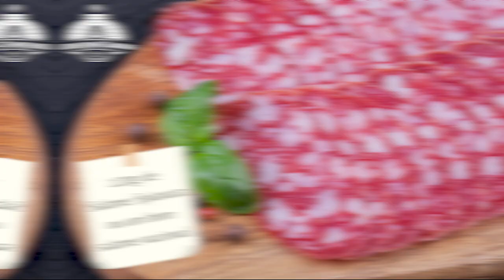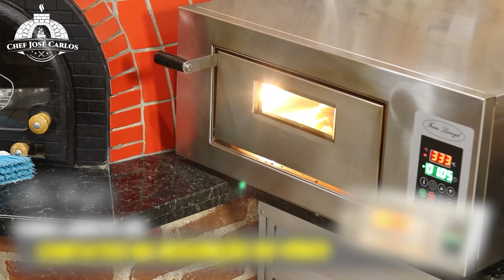O segredo obscuro por trás da deliciosa pizza de salame!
Pizza de Salame Spianata Romana! Essa receita é de dar água na boca! Essa pizza de salame é uma de minhas pizzas favoritas! Trago até vocês o segredo para o preparo de uma pizza fantástica, coberta com a  Spianata Romana e Muçarela de Búfala. Spianata é uma espécie de salame de forma plana, originária de Roma,  feita com carne suína magra, finamente moída e temperada com pimentas, sal e outros temperos italianos.

🍕🤌CURSO "MESTRE DAS PIZZAS ITALIANAS"! Após diversos cursos e encontros na Itália com alguns dos maiores Mestres das Pizzas, 18 meses de muito trabalho, estudos e  laboratórios , preparei um curso fantástico com tudo que há de mais importante no cenário das pizzas italianas! Através de 87 videoaulas, 16 aulas bônus, suporte personalizado e material de apoio, trago o mundo das pizzas italianas até você! Posso garantir que é o curso mais completo sobre as pizzas italianas!

Este e-book traz uma seleção de suas 50 melhores receitas, ao longo de seus 36 anos, na gastronomia. São as receitas de maior sucesso, valiosas, receitas “coringas” para o dia a dia e diversas ocasiões. Pizzas, lanches, pratos especiais, salgados e sobremesas incríveis que, com toda certeza, farão muito sucesso com seus familiares, amigos ou clientes.
- Bacalhoada Portuguesa
- Biscoitos de Natal
- Bolinho Caipira
- Bolinho de Bacalhau
- Bolinho de Chuva
- Bolo de Cenoura
- Calzone Napoletano
- Caponata Siciliana
- Chocotone e Panetone Italiano
- Colomba Pascal
- Coxinha de Frango
- Crostini
- Esfiha Fechada
- Esfiha Sírio Libanesa
- Frango Frito Coreano
- Frango Frito KFC caseiro
- Hambúrguer Gourmet
- Mascarpone
- Massa de Panqueca
- Massa de Pizza Básica Perfeita
- Massa de Pizza 100% Integral
- Massa de Pizza Italiana Longa Fermentação com Biga
- Massa de Pizza Italiana Longa Fermentação
- Massa de Pizza sem Glúten
- Molhos Pestos
- Muçarela Fresca
- Pão Caseiro
- Pão de Forma Caseiro
- Pão de Forma Integral da Rosângela
- Pão de Hambúrguer
- Pão de Queijo Mineiro
- Pão Francês
- Pastel Caseiro
- Pastel de Feira
- Pavê
- Pizza de Chicago
- Pizza da Vovó
- Pizza de Frigideira
- Pizza de Liquidificador
- Pizza Detroit
- Pizza Domino’s
- Pizza Frita
- Pizza Hut
- Pizza Marmitinha
- Pizza New York
- Pudim 20 Minutos
- Quibe Tradicional Sírio
- Sonho de Padaria
- Tiramisù
- Torta Holandesa

👨🏻‍🍳💡 CONTATOS:

🔥 ATENÇÃO: Para informações sobre o Forno Larroyd utilizado neste vídeo, e para adquirir com desconto especial de 10% aos alunos e seguidores do meu canal, entre em contato através dos contatos do WhatsApp:
✅ (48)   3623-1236 (Tamires, Diego ou Edmilson);

📃✍🏼 INGREDIENTES:
➡️ Massa:
Assista o vídeo da Receita da Massa da Pizza Italiana clicando no Link 4 acima.

➡️ Cobertura:
- 120g molho pomodori pelati (Assista Receita no link 5 acima);
- 120g muçarela de búfala fresca;
- 120g Spianata Romana ou um bom salame nacional;
- folhas de manjericão frescas q.b.;
- orégano q.b.;
- azeite de oliva extra virgem q.b.;